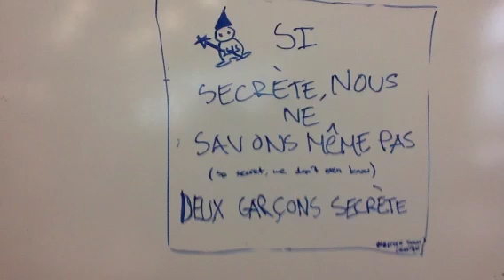Fr8 burger commercial